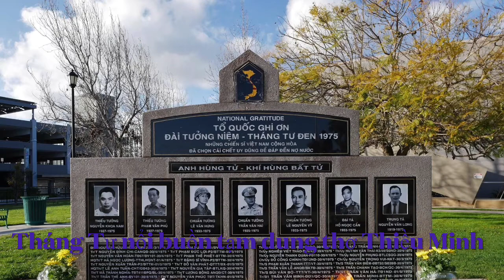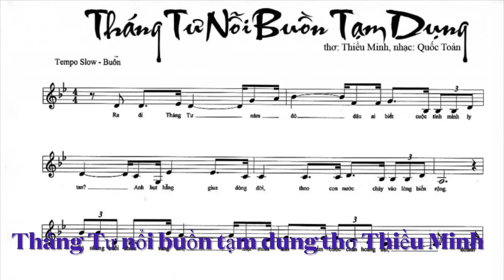Tháng Tư, Nổi Buồn Tạm Dung - Thơ Thiều Minh- Nhạc Quốc Toản -Tưởng Niệm 30-4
Tháng Tư, Nổi Buồn Tạm Dung

Thơ Thiều Minh- Nhạc Quốc Toản
Tưởng Niệm 30-4 Mùa Quốc Hận:

Tháng Tư nỗi buồn tạm dung

Ra đi tháng Tư năm đó,
đâu ai biết cuộc tình mình ly tan.
anh hụt hẫng giữa dòng đời,
theo con nước chảy vào lòng biển rộng.

Có những buổi chiều vắng em,
một mình anh đếm bước chân hoang dại.
doanh trại đèn mờ hắt hiu(1)
theo chân dòng người tìm đất tạm dụng.
tháng ngày qua còn gì ý nghĩa,
khi tên mình đổi ngược trước thành sau.(2)

Anh sẽ kể cho em nghe:
xưa "Tình già" chỉ hai mươi, (3)
nay tình mình dang dở bốn mươi năm.

thiên hùng ca những người đi giữ nước,
nhà tan, hào khí vẫn ngút ngàn.
ra trại giặc như chỗ hư không, (4)
khi đạn thù xuyên qua tim,
mặt vẫn tươi cười đầy nét ngạo mạn.

Rồi anh sẽ kể cho em nghe:
thiên trường ca của những người tị nạn,
“vượt sóng" - thây vùi biển lạnh,
chân trời mới, là tin yêu hạnh phúc.

Đất nước mình buồn hiu vạn thuỡ,
biết bao giờ chín mươi triệu dân
an lành, hoan lạc, yên vui...
như bao thuở thanh bình thời lập quốc!

(Title: Tháng Tư nỗi buồn tạm dụng, Artist &Harmonist: Quốc Toản, Lyricist: thiều minh)

thiều minh
tháng Tư năm thứ 44

Bị chú:
(1)Doanh trại tị nạn 1975
(2)Khi làm hồ sơ nhập cư quốc gia mới, tên đổi trước họ
(3)"Tình Già" thơ cụ Phan Khôi,với cuộc tình dang dở hai mươi năm
(4)Trung Úy LCP(Võ Bị Dalat) sau tháng 4 1975, đã ngang nhiên bước ra cỗng trại tù để nhận những lằn đạn trực xạ của quân thù.